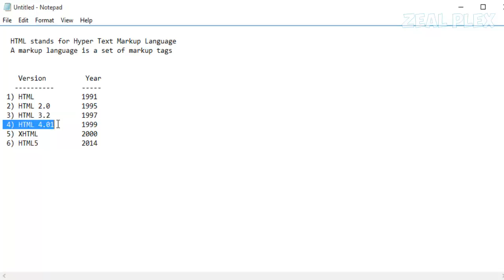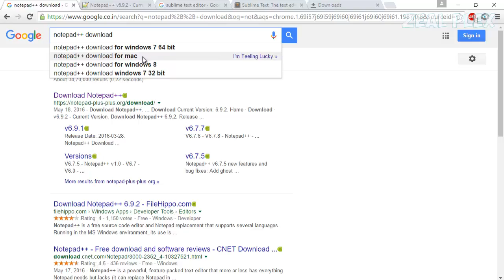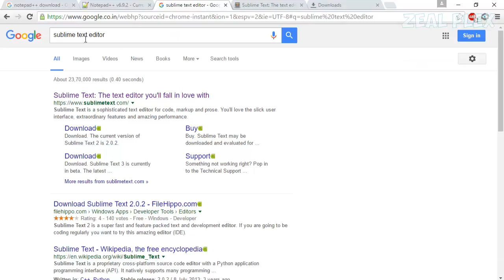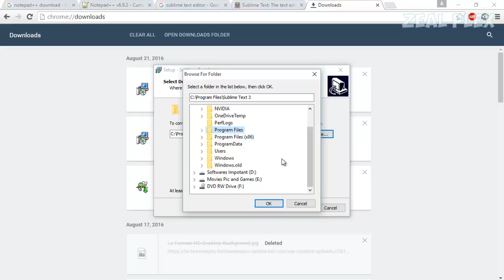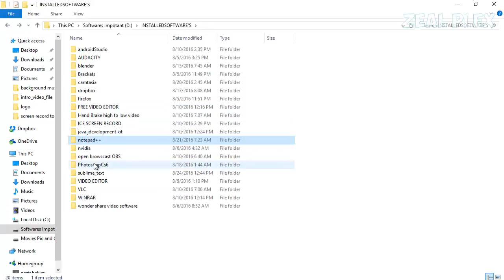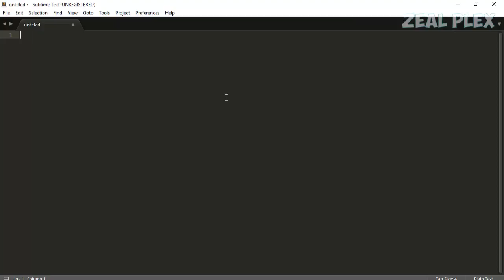WEB DESIGN TUTORIAL FOR BEGINNERS PART - 1 (INTRO)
web design tutorial for beginners Part1
COMMENT IF YOU WANT TO KNOW MORE
HIT LIKE IF YOU LIKED